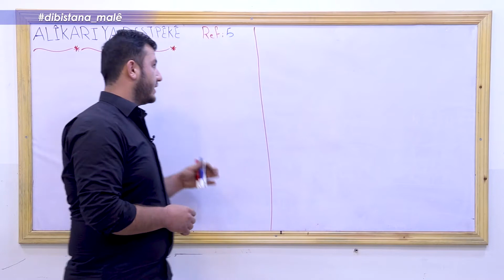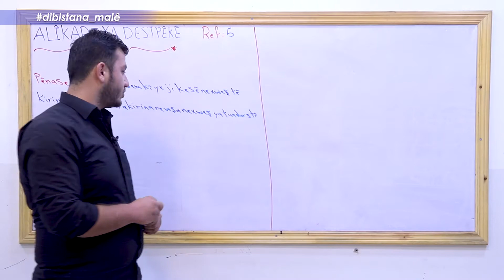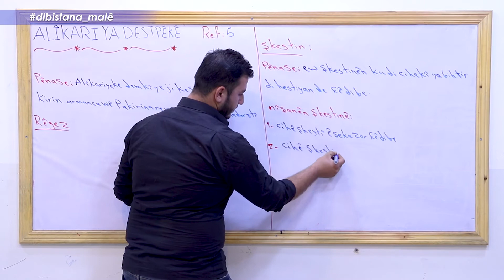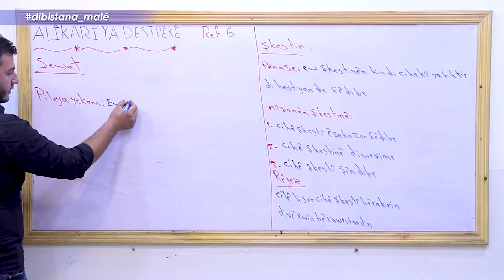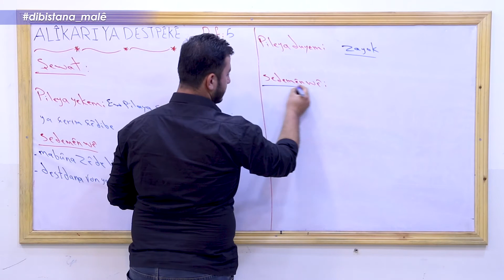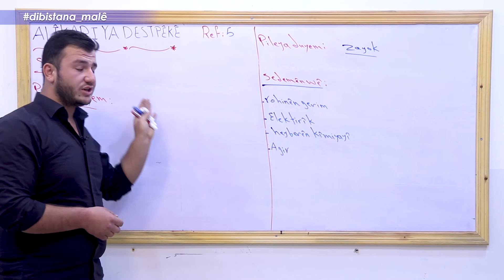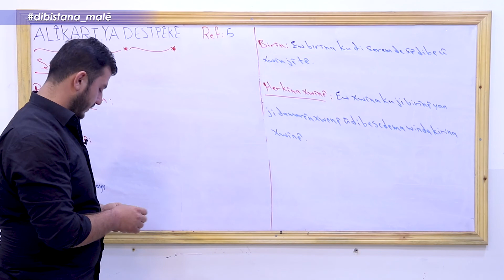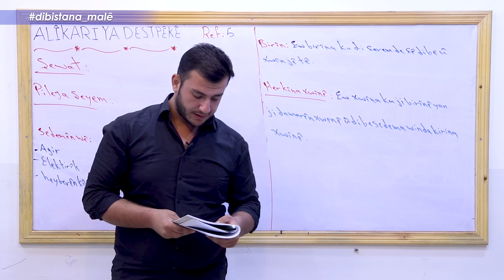Refa 5_ Zaniyarî _ Beşa 2 Alîkariya Destpêkê